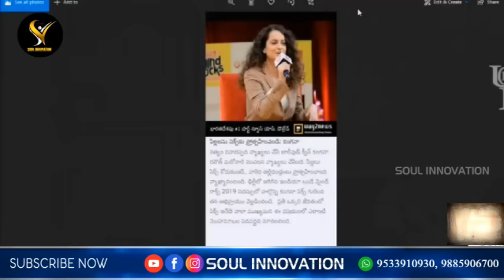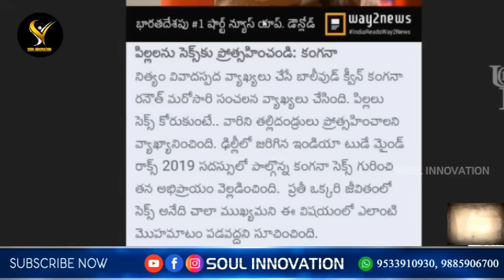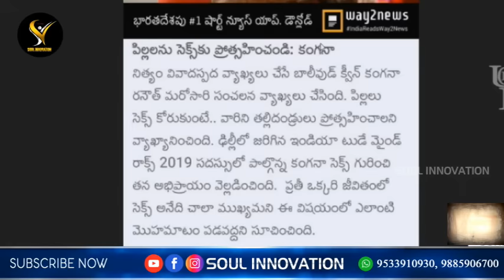నిష్కళంకమైన భక్తి ఏది? jayashali wonderful message